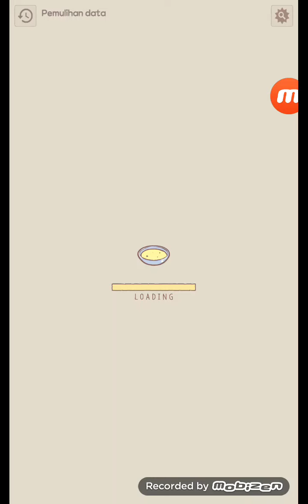Cats&Soup bagian 104